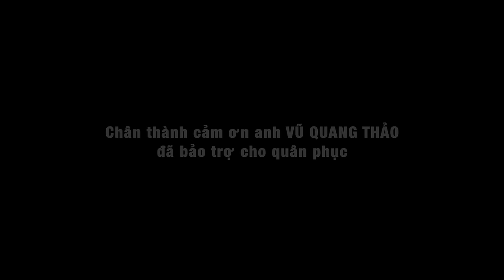Hẹn Một Mùa Xuân (Tôi Sẽ Về) [ĐINH VIỆT LANG] - Huỳnh Phi Tiễn [OFFICIAL MUSIC VIDEO]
Sáng Tác: ĐINH VIỆT LANG
Hòa Âm: TRÚC SINH
Recording and Mixing: TRÚC SINH & QUỐC KHANH
Recording Studio: MOTIF STUDIO
Filming & Editing: LONG PHẠM, ĐẠO ĐINH & HƯNG NGUYỄN
Directing: HN CREATIVE SERVICES
ACTRESS: THIÊN KIM TRẦN
Filming locations: BLUE MOUNTAINS SYDNEY - YOU YANGS REGIONAL PARK  & MT DANDENONG MELBOURNE - AUSTRALIA
Executive Producer: THIÊN GIANG
Thiên Kim dressed and make up by THIÊN KIM MAKE UP ARTIST

Chân thành cảm ơn anh Vũ Quang Thảo đã bảo trợ cho quân phục.